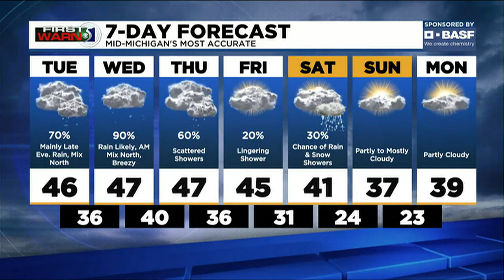TV5 news update: Tuesday morning, March 22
Another conflict threatens to push gas prices even higher, a federal judge has denied motions by former officials in the Flint water crisis, and Meteorologist Mathieu Mondro has your First Warn 5 Forecast.